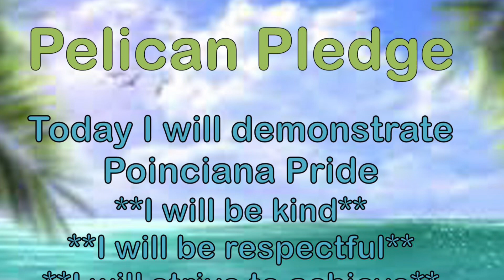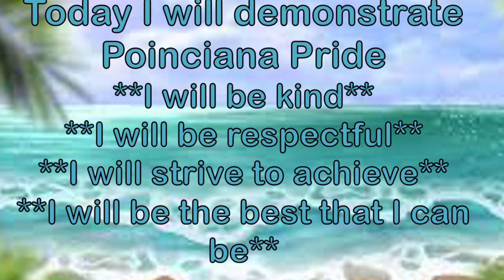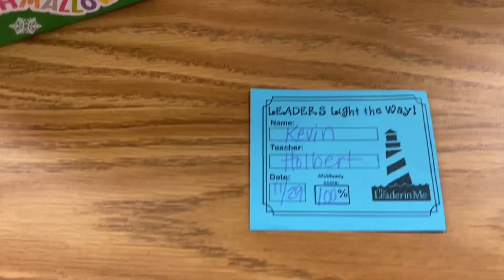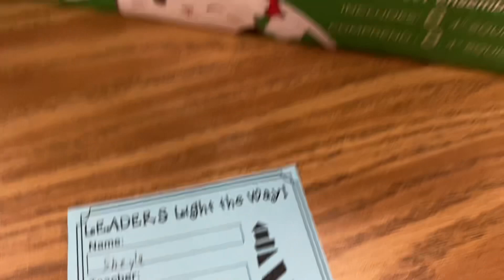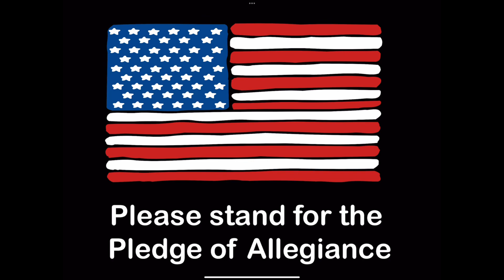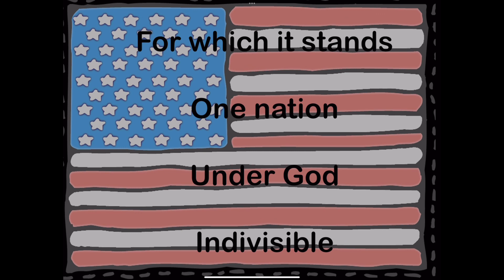Morning News Thursday, December 7th, 2023